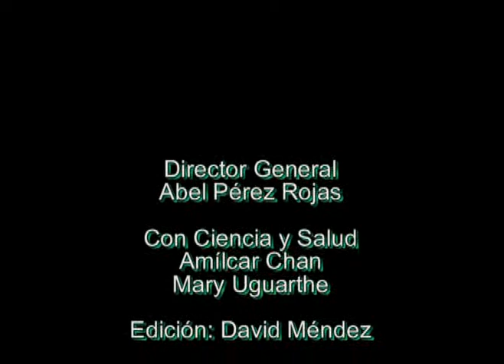La Mágica del Ajedrez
Programa de Radio:
Con Ciencia y Salud (14 de octubre de 2013)

Amílcar Chan y Mary Uguarthe conversan con  Ángel Contreras Ovando campeón nacional de categoría libre de Ajedrez, Aldair García Rojas mejor jugador de Ajedrez de 15 años y su Entrenador el Contador Martin García Hernández acerca de lo complicado pero no a la vez de este juego. Así mismo el cómo volverlo un deporte profesional.